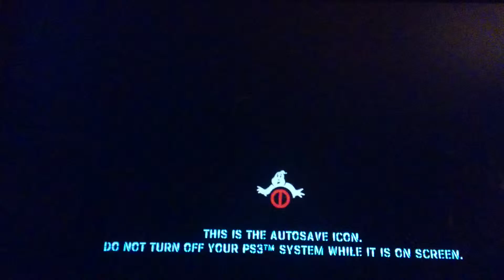Ghostwriters Sanctum of Slime Level 2 BigBack TeeVee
Opening description narrative